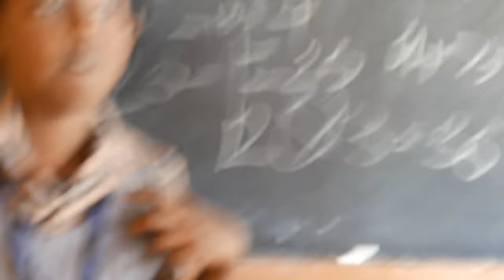INDIA 2020 Chigwell School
INDIA 2020.
 A trip of a lifetime where every day is a new adventure to see new places and learn new things and meet truly incredible people. From the very start of the trip where you scan your plane ticket to the 17 hours of travelling to arriving in the glorious sun in India, I can assure you, you will enjoy it all. New memories and friendships created will make the trip worthwhile. The calmness and tranquillity of the ashram where the morning sun and singing birds wake you with no other sounds but the quiet murmur of fresh morning voices with the sunset in the evening where the gentle hum of people talking and laughing make for a truly glorious and peaceful environment. A morning view of the sunrise, a day of adventure, a yum lunch and a beautiful ashram to return to with evening prayers and our daily meeting assessing the wonders of the day, what more could you ask for. A truly incredible experience with truly the best people. :)